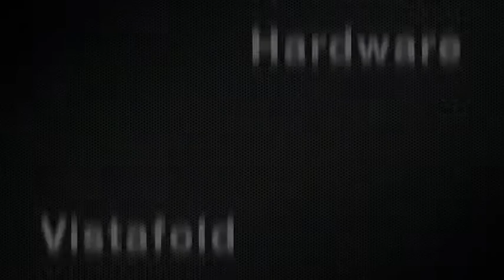Vistafold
Designed for glazed folding sliding patio doors as it is designed to fit into a standard door frame. Being bottom rolling there is no need for additional structural support as all the weight is supported at the bottom similer to traditional sliding patio doors. Available in either Silver or Gold 25 micron anodised finishes. See pages 58 and 59 for further details.